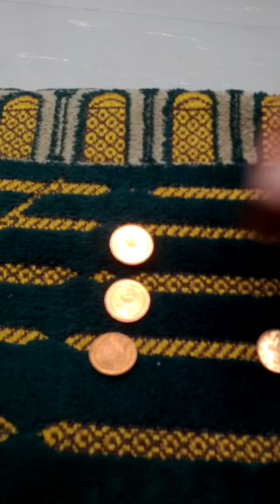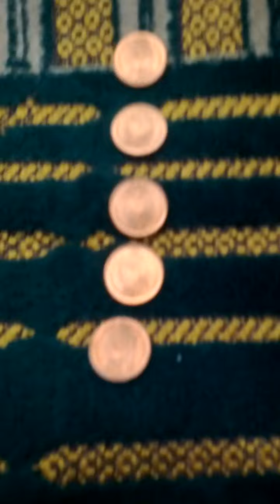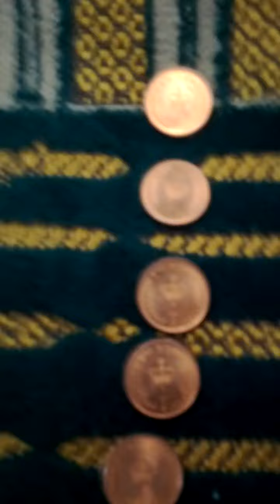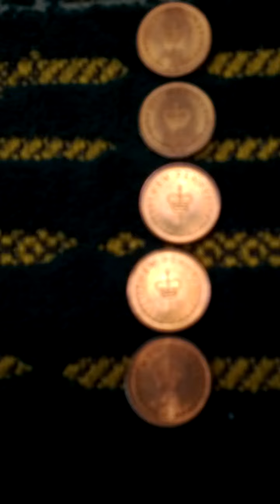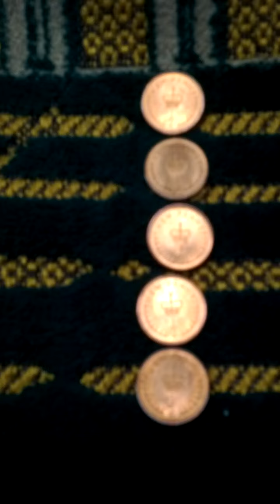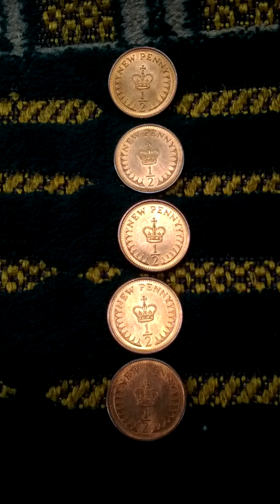Lots of United Kingdom Half Penny 1983(AH 1405) Obsolete Coins-04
Mon 15th Aug 2022(AH 1444 Muharram 17th)
These are lots of United Kingdom Half Penny 1983(AH 1405) Obsolete Coins.
And this is a part of Seoul Metro AREX Gong Hang Line from In Cheon International Airport Terminal  2(A11) to In Cheon International Airport Terminal 1(A10)..